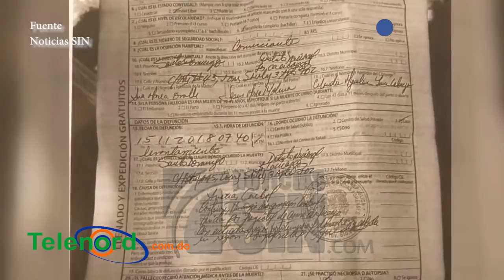Resumen: Último adiós a Anthony Ríos, El Mañanero cambia de emisora y Dominicanos en Disney